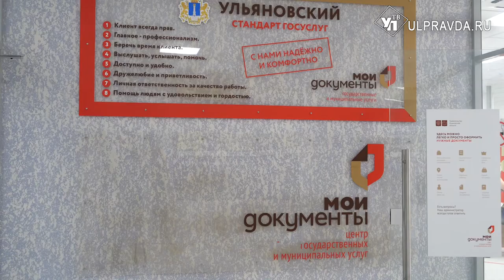Как в Ульяновске получить сертификат о вакцинации и перенесенном заболевании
В МФЦ появилась новая строка услуг  при приеме граждан. Связана она с сертификатом о вакцинации. Если раньше документ можно было   получить только  электронно - через Госуслуги,  то теперь  за бумажным вариантом   достаточно обратиться  в любой  из  центров  «Мои документы».   Новая услуга актуальна, прежде всего, для ульяновцев без учетной записи на портале.
Юлия КОТЕЛЬНИКОВА - НАЧАЛЬНИК  ЦЕНТРА «МОИ ДОКУМЕНТЫ» В ЗАВОЛЖСКОМ РАЙОНЕ:
 «Соответственно такие граждане обращаются к специалистам  в окна приемы. Чтобы получить бумажный сертификат, нужно заполнить заявление, и указать свои паспортные данные и  СНИЛС»
Новая услуга сейчас - одна из популярных  в многофункциональных  центрах региона.  За распечаткой и восстановлением пароля  на Госулугах  приходит порядка 30 % от всех  посетителей.   Так, в первые дни в офисе  «Мои документы» на Созидателей, 17а  услугой воспользовались больше 400 человек. На каждого отводится порядка 10 минут.
Вениамин ВОЛКОВ -  ПОСЕТИТЕЛЬ МФЦ:
«Услугу оцениваю на «отлично». Я был поражен качеством обслуживания, честное слово.  Хотел  жену еще записать, а сейчас позвоню, скажу, чтобы сюда пришла. Она думала, что здесь очередь большая, а я не успел прийти, и мне уже все оформили.
В МФЦ на  Созидателей также  делают  прививку.   Пункт вакцинации здесь работает  с 11  мая.   Привиться можно   в будни с 11 утра до 6 вечера.
Марина СПИРИДОНОВА - ФЕЛЬДШЕР:
 «До сегодняшнего дня у нас было очень много людей. Прививали до 100 человек и даже больше. А сегодня - тихо. Спутник «Лайт» закончился, а все ее просят, так как идут на ревакцинацию уже.
Вакцинироваться могут все желающие старше 18 лет. С собой  необходимо  захватить паспорт  и СНИЛС.
Павел НИКИТИН
 «Это моя первая прививка. Решил вакцинироваться, потому что задумываюсь о своем здоровье и здоровье окружающих людей. Не смог попасть в поликлинику, а этот пункт вакцинации оказался удобным и близким к дому. Плюс очереди нет».
Прививочную кампанию также продолжают вести  и в поликлиниках по месту жительства. К слову, именно государственные учреждения здравоохранения занимаются оформлением сертификатов о перенесенном заболевании.  В частности,  данные о положительных ПЦР-тестах  пациентов вносятся в Федеральный регистр переболевших.
Инна ЧИГИРЕВА - ГЛАВНЫЙ ВРАЧ ПОЛИКЛИНИКИ  №1:
 «Когда пациент выздоравливает, то есть мазок приходит отрицательный, эта информация поступает врачу. Данные о нем вносятся в регистр. Информационная система закрывает историю болезни пациента, информация автоматически  передается в «Госулуги» и формируется сертификат».
В случае, когда пациент обращался за помощью в частные клиники, данные о перенесённом заболевании в регистр не  попадают.  Чтобы получить  документ  и QR-  код,  такому пациенту  необходимо предоставить участковому  терапевту  результаты  ПЦР - тестов.